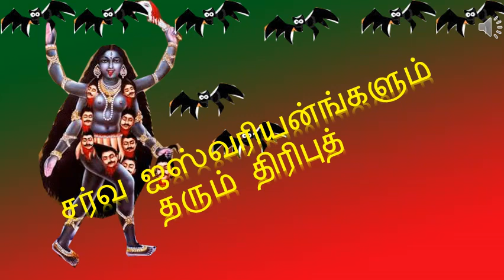kerala bagavathy got menses monthly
black magic,astrology,sex,thantra,manthra,vashiyam,sthambanam,mohanam,kamasutra,education,devatha,make money,